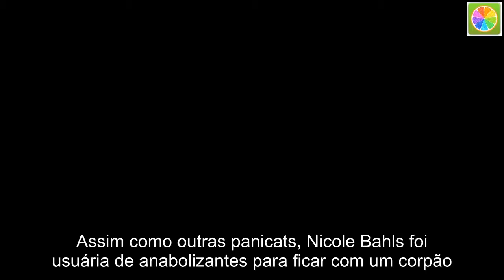Antes dos anabolizantes: vídeo antigo revela como era a voz de Nicole Bahls e diferença é assustador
Assim como outras panicats, Nicole Bahls foi usuária de anabolizantes para ficar com um corpão. Mas os esteroides não afetaram apenas os seus músculos, mas também a sua voz.  Com voz grossa hoje em dia, muita gente nem imagina que a hoje atriz já falou fino. Ela tinha uma voz bem suave e vídeos antigos, da época da faculdade de jornalismo, provam isso.  Veja os vídeos com a prova da mudança radical na voz da ex-panicat:  “o que faz um esteroide né?” perguntou um. “parece que é outra pessoas por causa da voz…” opinou outro. “a voz e o rosto era de mocinha” disse uma terceira.  Mas ao TV Fama, em 2016, a morena negou que tenha tomado anabolizantes: “Não, eu tomo bastantes suplementos. Já tomei muita coisa, mas anabolizante não… acho que nem é necessário, até por que quando você tem 20 anos, o metabolismo é muito acelerado, então você nem precisa tomar muita coisa”. Veja: